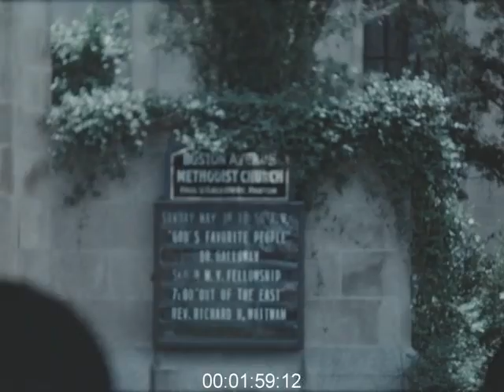Amateur Home Movie of Family American Trip, 1953 - Film 1049439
U.S.A Tour 1953 Part 2 travels around Tulsa, New Orleans, Memphis and Washington D.C.

Title: Tulsa: In Oklahoma with Mr and Mrs Heatley: s Mr & Mrs Heatley, ext s suburban house, bird up tree, var s suburbs, church and ornamental gardens, little girl, Guy Chester shaking hands with man, Methodist Church, city street scenes, various churches, gardens etc.
Title: New Orleans: Docks and Mississippi River: var s run down docks area and riverside, ferry. Creek with boats, car and chauffeur, dockside with ferries, ocean going shipping on wide Mississippi River, mud dredger. Old part of New Orleans, French Quarter and houses with balconies, horse and cart, new quarter, group of men posing on deck of boat.
Title: Memphis: Cotton-Growing district: shots of river and shoreline, town shots, sunset.
Title: Washington: Washington Monument (obelisk) and Lincoln Memorial, group of young people, ls Lincoln Memorial (classical building), mall, White House, historic house and garden, rainy day and main streets, hotel, gardens, Treasury Building.